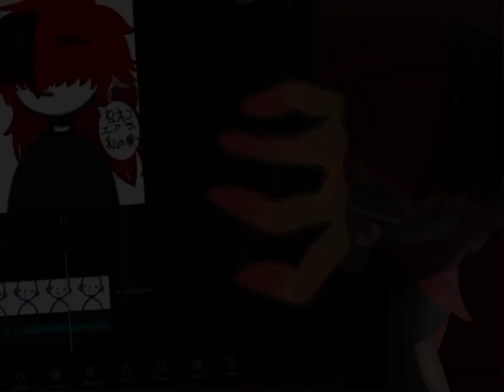Japanese Stutter Trend/ ⚠️FLASH WARNING AND SHAKING⚠️